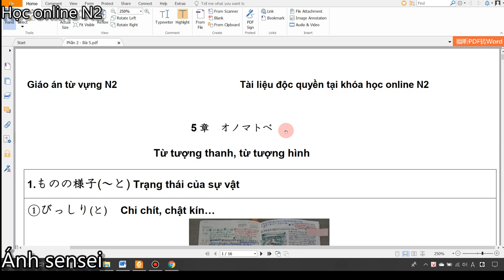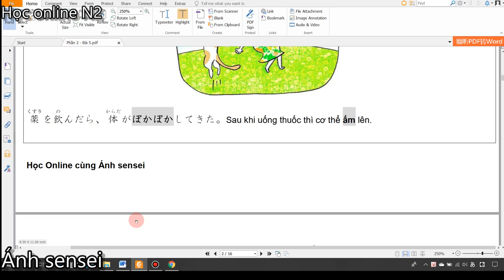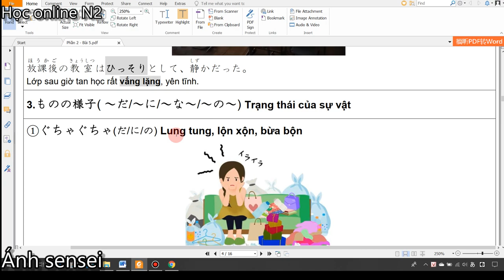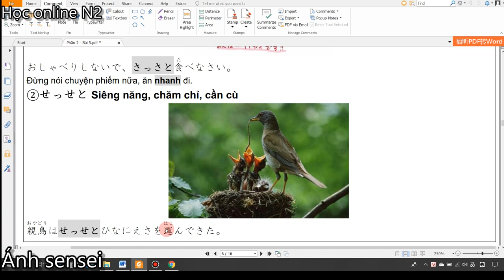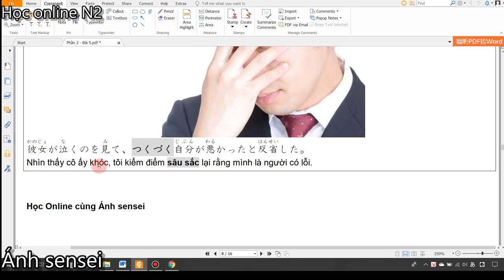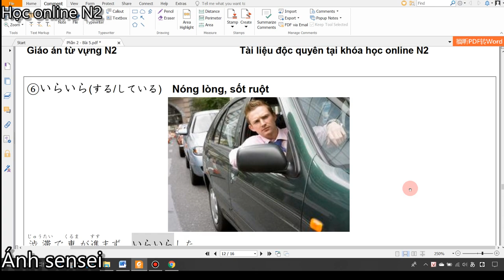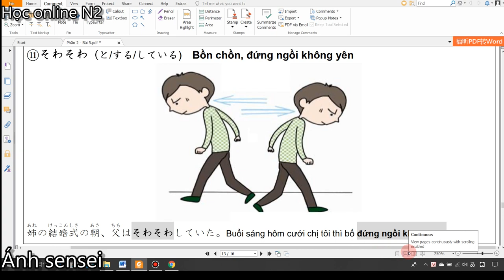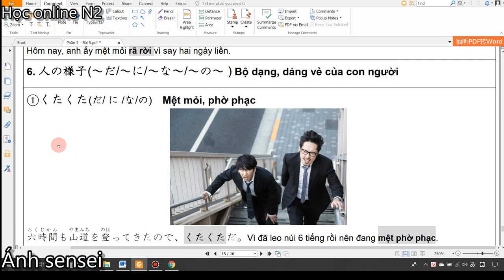Từ vựng N2 - Từ láy (Bài 5 新完全マスター)